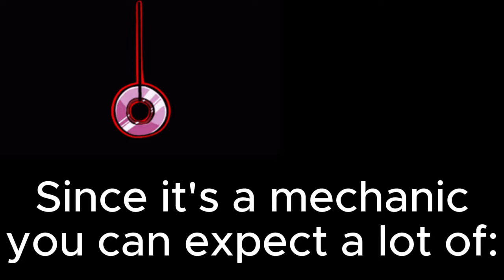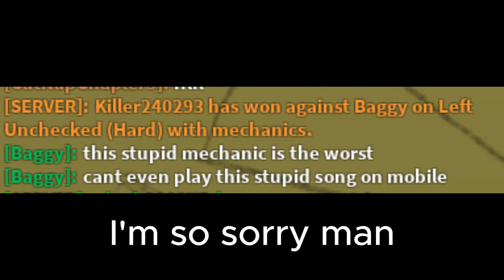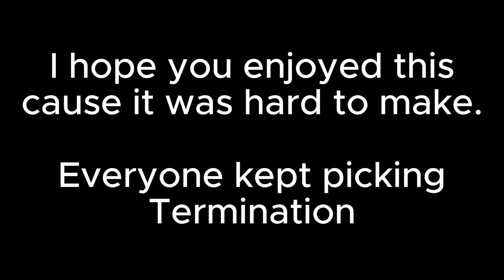MMM but pendulum (and a few saws) - MMM Roblox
This was painful but kinda fun tbh so it was worth it :D